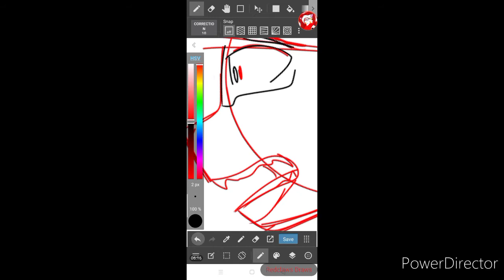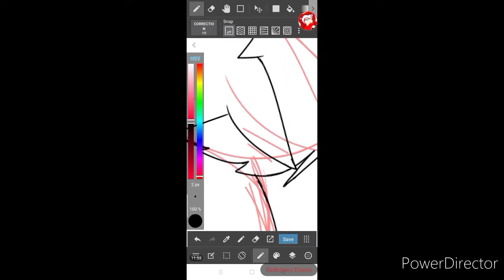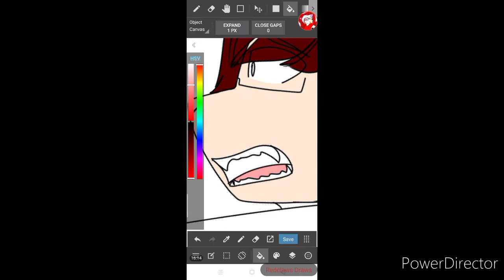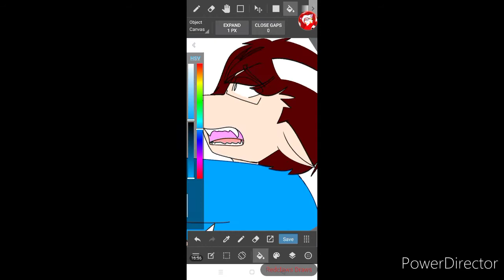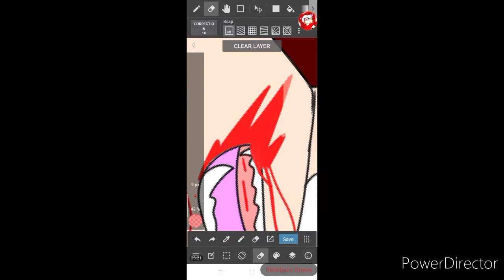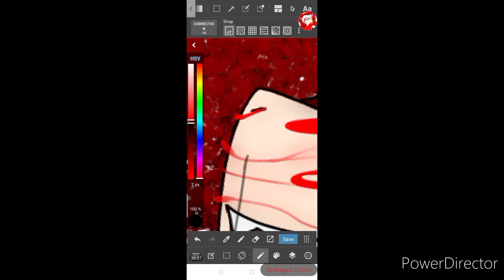Blaze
i have no backstory for him yet so yeah.